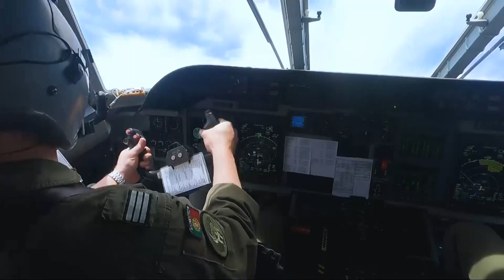P O R T U G A L C A R A L H O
I felt like editing, so here is this.